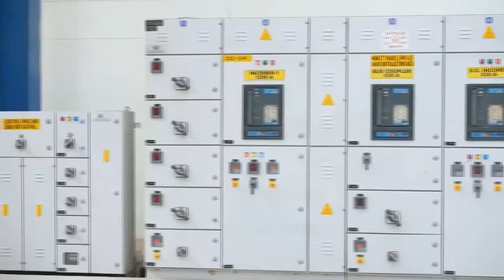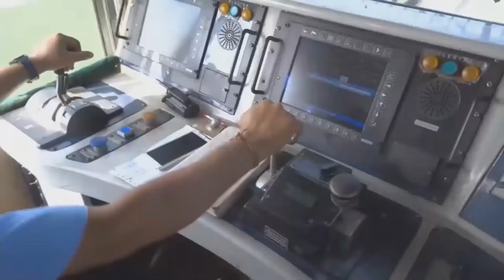हरियाणा की प्रगति को गति देगी नई रेल परियोजनाएं।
📍Faridabad, Haryana